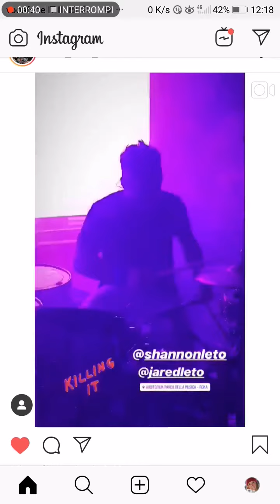parte rescue me batteria Shannon